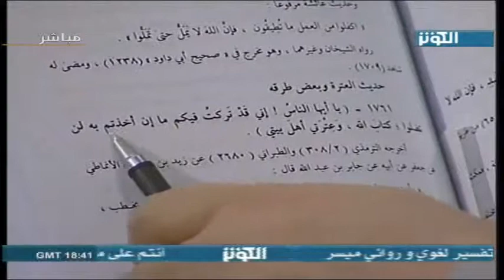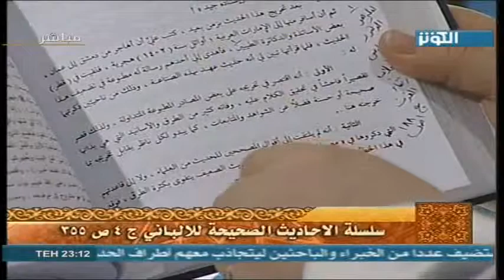الاطروحه المهدوية - الحلقة 1-5.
Der edle Prophet Muhammed (saas) über Amir al Mu'minin:

"Wer auch immer wünscht Adams Wissen, Noahs Frömmigkeit, Abrahams Nachsicht, Moses Stärke ,und Jesus Gottesdienst und Hingebung zu sehen, sollte ein Blick auf Ali ibn Abi Talib werfen."

"40 000 Jahre bevor Adam (as) erschaffen wurde, waren Ali und ich ein Licht in Gottesgegenwart. Als Allah (swt) Adam (as) erschuf, teilte Er dieses Licht in 2 Teile. Ich bin ein Teil davon und Ali ist das andere Teil."

"Möge Allahs Barmherzigkeit auf Ali weilen. Möge Allah, die Wahrheit immer mit Ali lassen."

Der Prophet sas sagte: Wessen Gebieter ich bin, dessen Gebieter ist auch Ali. O Allah, sei Freund dessen, der sein Freund ist, und Feind dessen, der sein Feind ist."
(Sahih Muslim, B. 2, S. 362; Mustadrak al-Hakim; B. 3, S. 109; Musnad Ahmad Ibn Hanbal, B. 4, S. 281)

Und er (der Prophet) sagte: „Wer al-Hassan und al-Hussain liebt, den liebe (auch) ich, und wen ich liebe, den liebt (auch) Allah, und wen immer Allah liebt, den wird er ins Paradies eintreten lassen. Wer sie (aber) hasst, den hasse (auch) ich, und wen ich hasse, den hasst (auch) Allah, den lässt Er ewig im Feuer weilen.

Der edle Prophet saas sagte:
"Trainiert eure Kinder in drei Dingen:die Liebe zu euren Propheten,zu seiner Nachkommenschaft/Ahl al-Bayt und die Rezitation des Koran."
(AI-Jami'-ul-Saghir, vol. 1, S. 14 )

Der fünfte Imam der shiitischen Rechtschule, Imam Muhammad al-Baqir (ع) erzählte einst einem Student mit dem Namen Jabir: „Ist es genug für eine Person sich damit zu schmücken, dass er zu unserer Shia gehört, allein durch die Liebe zu uns, der Ahl-ul-Bayt? Nein! Bei Allah, eine Person gehört nicht zu unseren Anhängern solange er nicht Allah fürchtet und Ihm gehorcht. Unsere Anhängerschaft erkennt man, O Jabir, durch ihre Bescheidenheit, Unterwerfung, Ehrlichkeit, reichliche Lobpreisung Allahs, Fasten und Gebete. Gutherzigkeit zu ihren Eltern, Achtung vor den Armen, Bedürftigen, Schuldigen und den Waisen die neben ihnen leben. Sie müssen die Wahrheit sprechen, den Quran rezitieren, ihre Zunge nur für gute Wörter nutzen und Vertrauenswürdig gegenüber den Verwandten in allen Angelegenheiten sein.